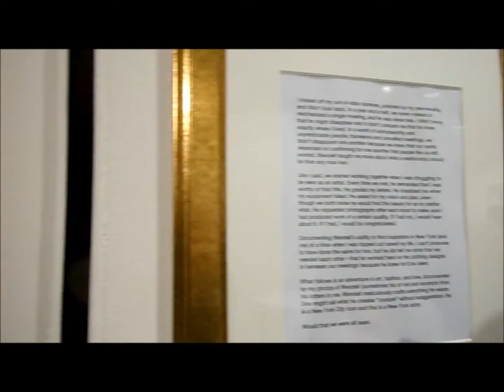Where's Wendell: A Photo, Fashion Love Story by Felicia M. Gordon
February 10, 2015:  Where's Wendell? A Photo, Fashion Love Story exhibit by Felicia M. Gordon, held 1stDibs at NY Design Center, in New York City.
Credit:  Native NYker/RantsThoughtsMerde.com